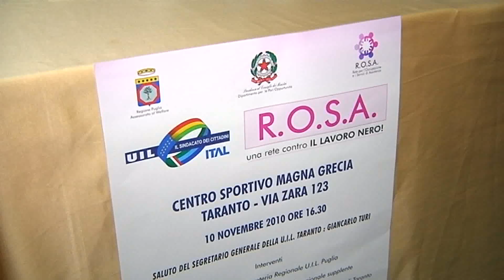SVZ PROGETTO R O S A